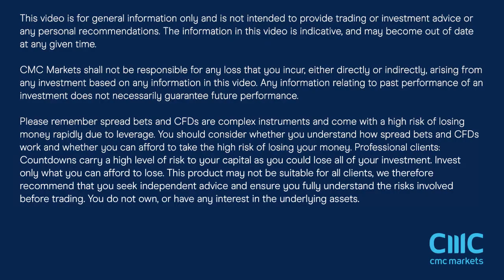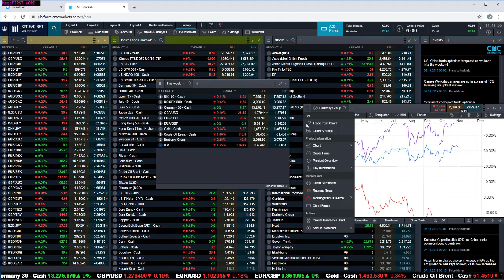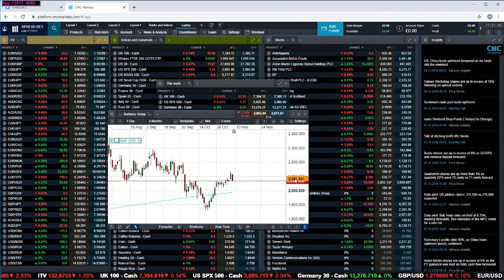UK election, earnings, unemployment, US-China trade, ITV, Burberry - 9 November 2019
Michael looks back at this week's gains in equity markets, the prospects of a US-China trade resolution, and the latest UK outlook from an economic and political standpoint. He also looks at the key levels in the DAX, S&P 500, GBP/USD, Gold and the FTSE 100.

Trade thousands of financial markets, including forex, indices, cryptocurrencies, commodities, shares, treasuries and our custom indices.